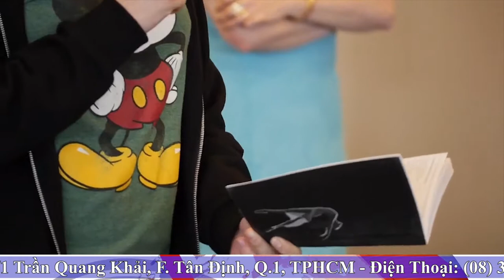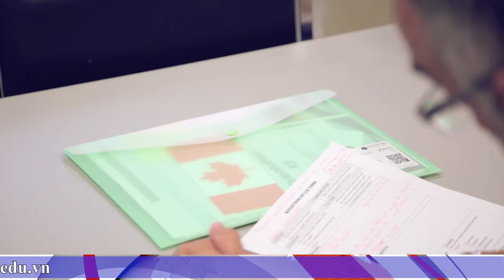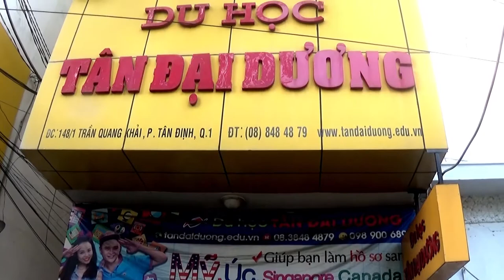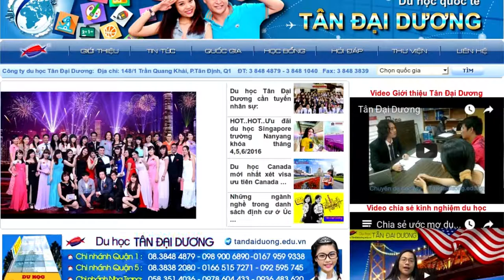Cơ hội chuyển tiếp vào các trường cao đẳng, đại học khi du học Canada bậc THPT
Co hoi chuyen tiep vao cac truong cao dang dai hoc khi du hoc Canada bac THPT, du học Canada

co hoi